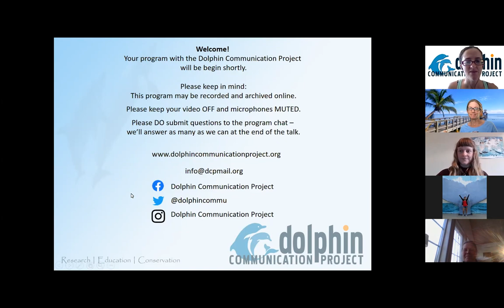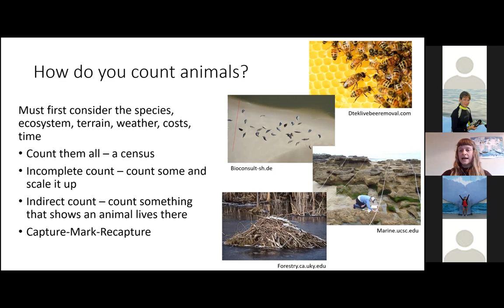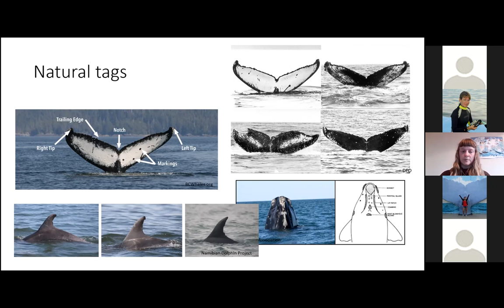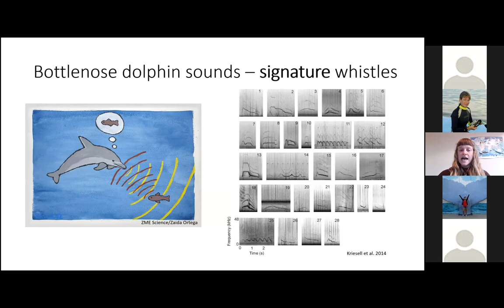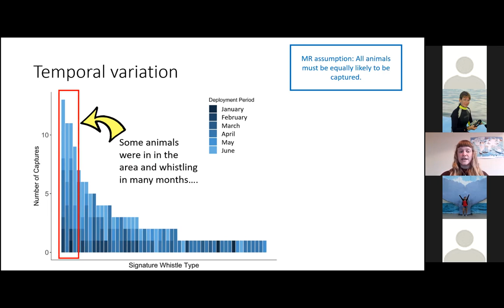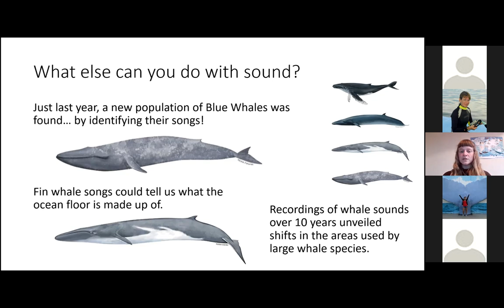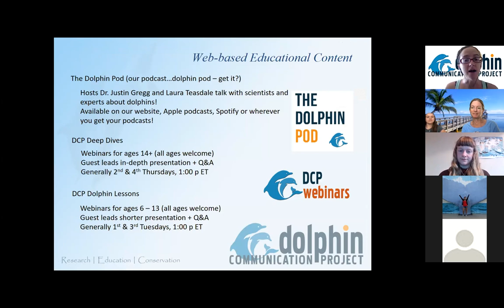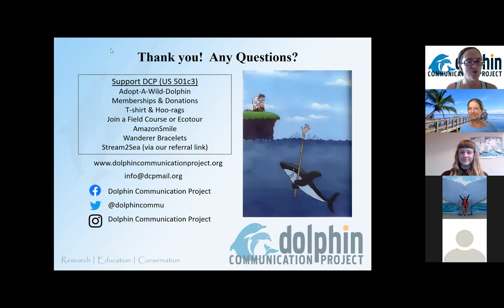DCP Deep Dive: Monitoring dolphins using whistles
In this Deep Dive, Emma Longden discusses using bottlenose dolphins’ signature whistles - an individually unique whistle, a bit like a dolphin name - to count the number of individuals in a population. After all, dolphins use a variety of sounds for communication, feeding, and navigation. Scientists can use these sounds to monitor and study their populations.
This program is geared toward ages 14 and up, but all are welcome.
You can find DCP's previous webinars here on our YouTube channel or at the DCP under the Education tab.